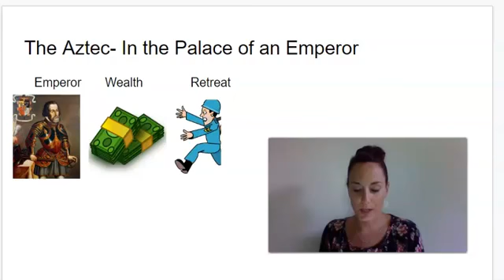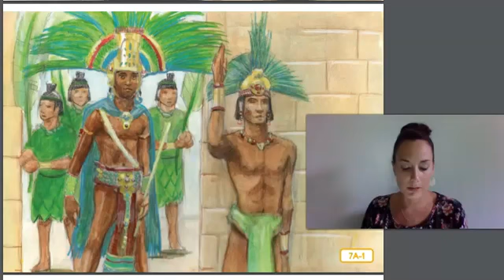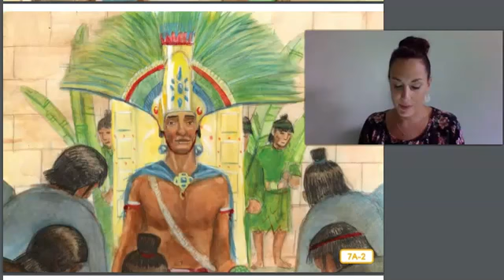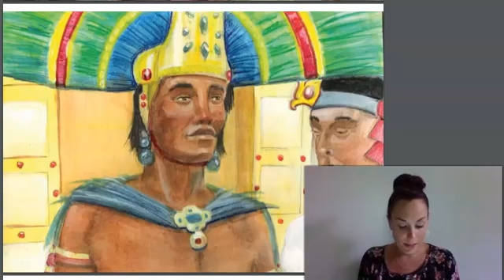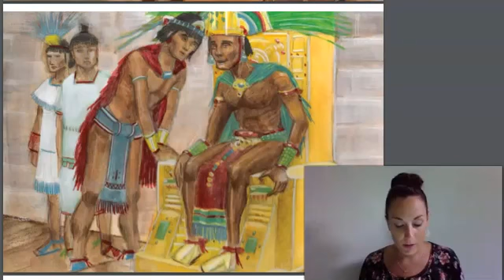1st Grade CKLA Listening & Learning - Unit 5 Lesson 7 Early American Civilizations: The Aztec: In th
1st Grade CKLA Listening & Learning - Unit 5 Lesson 7 Early American Civilizations: The Aztec: In the Palace of the Emperor